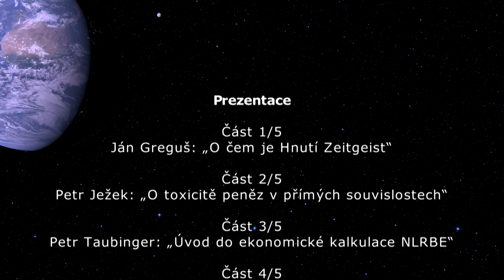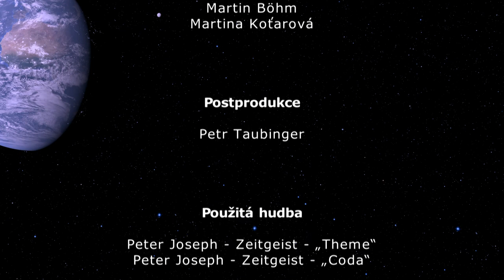Z-Day ČR 2015 / Závěrečná diskuze - Otázky a odpovědi se Svobodným vysílačem CS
Závěrečná diskuze - otázky a odpovědi se Svobodným vysílačem CS

Záznam přednášky ze Z-Day ČR 2015 konané dne 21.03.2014 v prostorách Nového světa ve Zlíně.

Anotace:
Vše, na co jste se chtěli zeptat Hnutí Zeitgeist ve dvou závěrečných hodinách. Více na (Hnutí Zeitgeist a téma Hnutí Zeitgeist pod rádiem Svobodný vysílač CS).